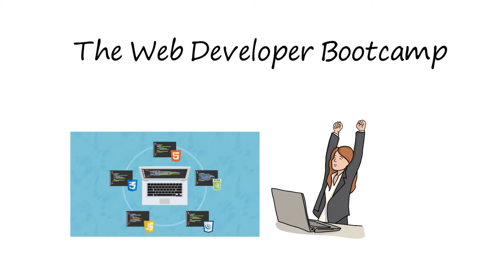95% Off The Web Developer Bootcamp Coupon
There is an easy way you can use to learn Udemy courses with the very least amount of cost online. For the Web Developer Bootcamp course coupon, follow below 3-step ways:

Step 1. Open the page on your web browser.

Step 2. On this page, move and locate at "Take This Course Now" button to validate the Udemy coupon code.

Step 3. You'll  be redirected to the course page and the Udemy coupon code has been applied. Then you can enroll this course at $10 only.